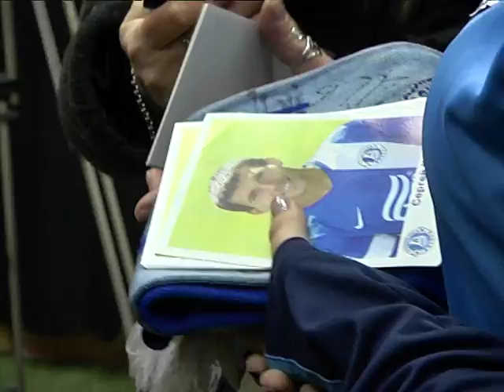Автографсессия Кравченко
Про те, що “Дніпро” має жити” з оптимізмом заявив у ході автографсесії, один з його ветеранів хавбек Сергій Кравченко, зустріч якого з уболівальниками відбулася, у філіалі клубного магазину “12 гравець”, який щойно відкрився на базі торговельного закладу “Револушинспорт” “Нового центру”, по вулиці Коцюбинського, 1.